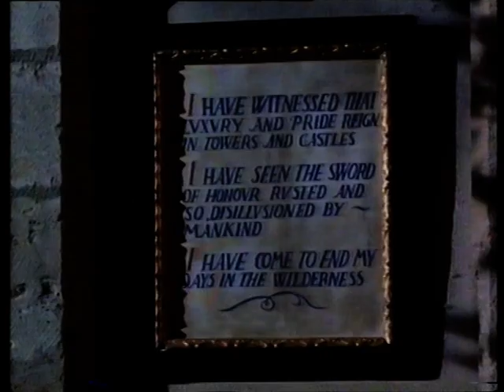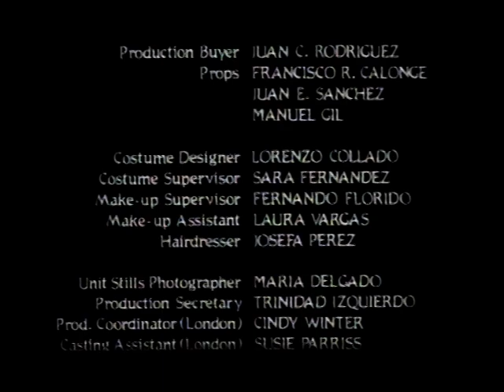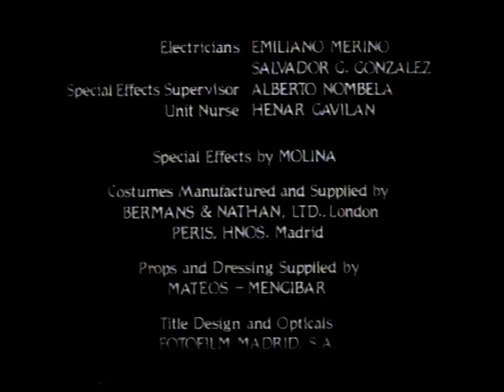The Monk (1990) - Paul McGann horror-drama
An adaptation of the Gothic horror novel by Matthew Gregory Lewis, starring McGann as a devout monk who falls prey to the worldly advances of a woman disguised as a monk who enters his convent.
NB: This video is not monetized by the uploader. If you like what you see, contact the filmmakers/producers/studios and let them know there's demand for an official release.